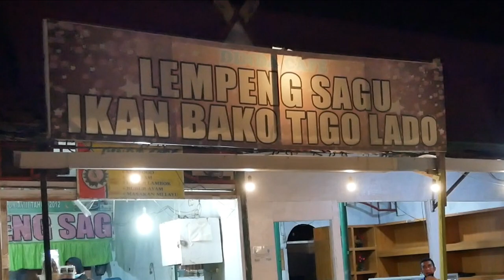Makanan Khas Melayu Riau Bengkalis LEMPENG SAGU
Lempeng Sagu Bengkalis adalah makanan khas melayu Bengkalis dan Riau pada umumnya yang terbuat dari tepung Sagu ditambah parutan kelapa, sedikit garam dan gula serta sedikit direnjis dengan air lalu dimasak di dalam kuali datar atau wajan datar. Secara umum, lempeng sagu berasal dari daerah Bengkalis dan daerah pesisir Riau lainnya seperti Selat Panjang, Dumai, Bagansiapi-api dan lainnya. Ini yang menjadikan lempeng sagu makanan khas dari daerah pesisir melayu tersebut di atas.

Bahan lempeng sagu berupa tepung sagu, parutan kelapa dan garam/gula tersebut sangatlah mudah didapat di daerah melayu pesisir Riau. Pohon Sagu ataupun Pohon Rumbia tumbuh subur di daerah ini, sehingga produksi tepung sagu pun sangatlah banyak.

Karakteristik Tepung sagu yang garing dan sedikit kesat berwarna putih kadang lebih mirip dengan tepung tapioka. Tepung sagu berasal dari olahan pohon sagu.

Manfaat sagu sebagai bahan olahan makanan akan memberikan dampak bagus pada sistem pencernaan sekaligus menjadi sumber energi bagi tubuh karena kandungan karbohidratnya. Selain itu juga menguatkan tulang dan sendi serta mengatasi darah tinggi dan sakit maag. Sagu juga dapat menjaga suhu tubuh agar tetap stabil serta dapat menjadi obat penutup luka. Tentunya sagu diutamakan sebagai bahan makanan, misalnya lempeng, kepurun, pappeda, sempolet, kue kering, kue basah maupun minuman.

Lempeng sagu makanan khas melayu Riau khususnya Bengkalis dapat dimakan bersama sambal bilis/teri, ikan asin atau lempeng sagu dapat dimakan dengan gula merah atau pun gula pasir. Ambil secuil lempeng sagu, lalu dicoletkan pada sambal teri/bilis dan siap disantap.

Disebut sebagai lempeng sagu gula merah karena lempeng sagu dimakan dengan mencoletkan gula merah.

Salah satu penjual lempeng sagu adalah di Taman Cik Mahaten Bengkalis. Taman Wisata Kuliner CIK MAHATEN di Bengkalis merupakan tempat jajanan yang mengasyikkan dengan berbagai kuliner tersedia dijajakan. Terletak di Jl. Jend. Sudirman bersebelahan dengan taman air mancur Andam Dewi, di sudut lain dari Taman Lapangan Pasir Bengkalis.

Resep dan Bahan membuat lempeng sagu :
200 gram tepung sagu
Setengah butir kelapa parut
1 sendok teh garam, sebagian orang menambah seperempat sendok teh gula supaya lebih terasa lemak dan gurih.

Langkah-langkah dalam cara membuat lempeng sagu :
Campurkan dan aduk merata semua bahan yaitu tepung sagu, kelapa parut dan garam/gula.
Renjis atau percikkan adonan dengan sedikit dengan air putih.
Aduk lagi hingga merata.
Panaskan kuali/wajan datar bulat.
Masukkan semua adonan dan datarkan dalam kuali dengan ketebalan sekitar 0,5-1 cm.
Jika adonan terasa kering, dapat direnjis/percik lagi dengan air. Tetapi tidak boleh sampai terlalu basah.
Jika telah terasa menyatu, dapat dibalikkan untuk memasak bagian lainnya.

Kemudian dibolak-balik supaya lebih masak tetapi jangan sampai gosoong.